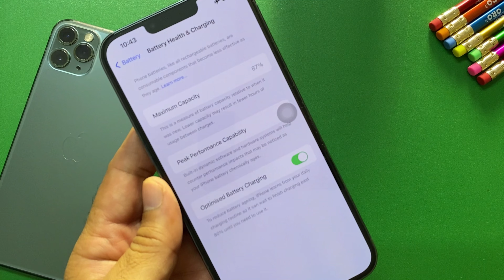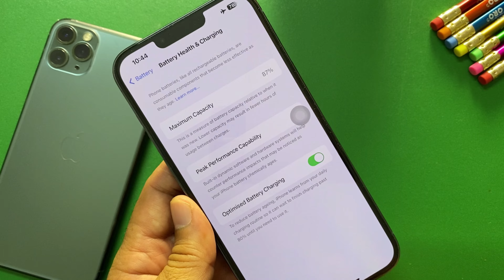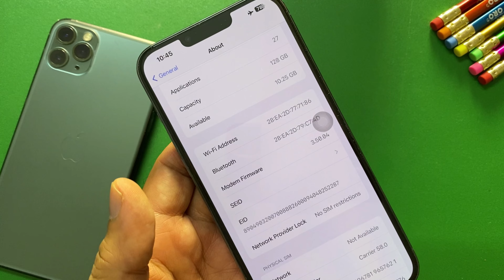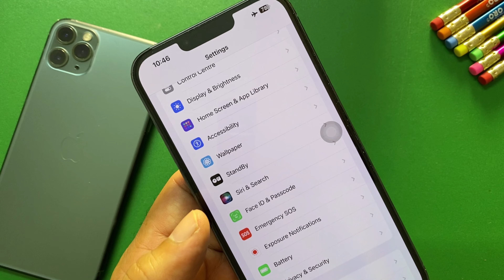How to check used iPhone | koi Tension nahi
Intro.
In the video you will learn complete methods how to check used iPhone from market.